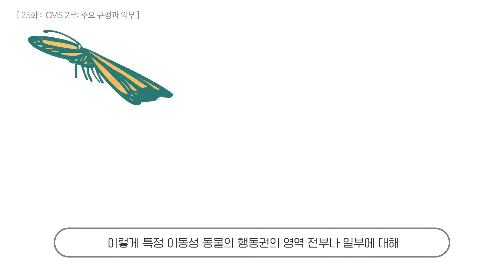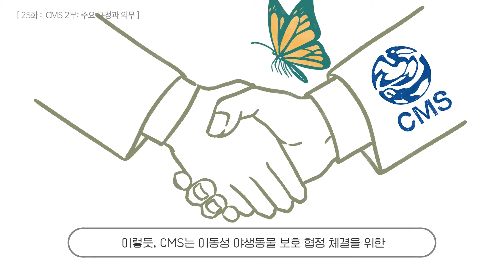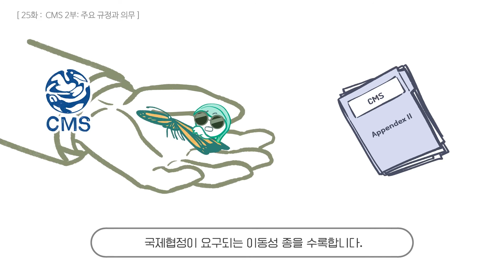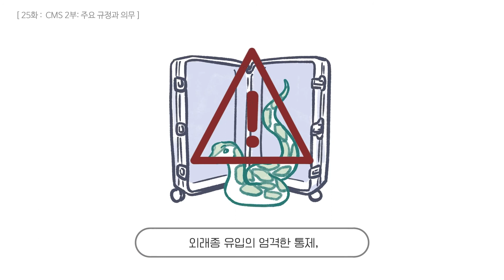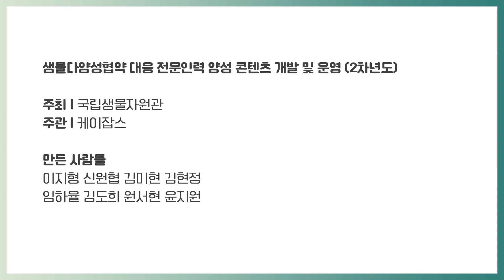ep25. 이동성 야생동물 보호 협약(CMS) 더 알아보기: 협약의 주요 규정과 의무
이동성 야생동물 보호를 위한 CMS의 주요 협약 규정에 대해 살펴보고
당사국들의 의무에 대해 함께 알아볼까요?

☑출처
CMS, Parties and Range States

만든이: 이지형 신원협 김미현 김현정 임하율 김도희 원서현 윤지원